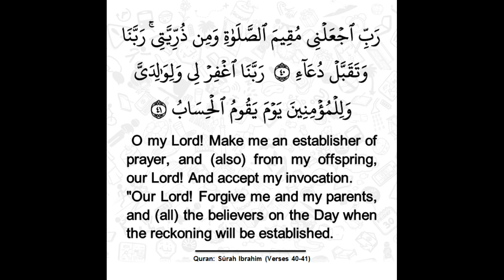Surah Intahim | Quran Recitation | Qari Abu Bakar | Tilawat | Makkah Madina Voice | Haram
قاري أبو بكر تلاوة بصوت مشاري العفاسي. قاري أبو بكر من فيصل أباد باكستان.
Qari Abu Bakar Reciting in the voice of Mashari Al afasi. Qari Abu Bakar is from Faisalabad Pakistan.
A Dot Records Productions